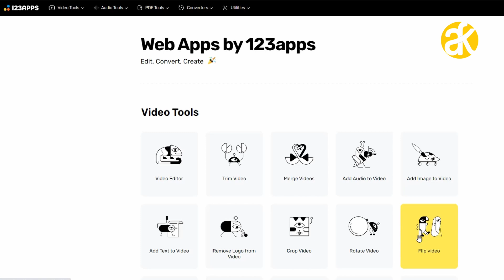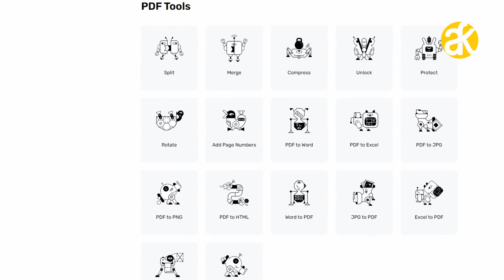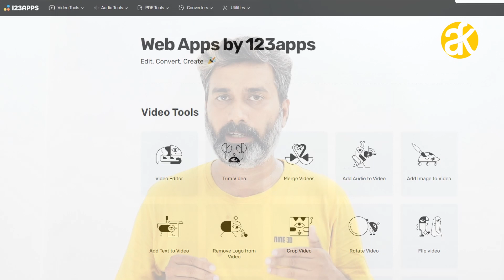How to edit videos for youtube | വീഡിയോസ് എഡിറ്റ് ചെയ്യാം. എഡിറ്റിംഗ് പഠിക്കാതെ.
എഡിറ്റിംഗ് പഠിക്കാതെ. എഡിറ്റിംഗിന് ആവിശ്യമായ 48 ഫീച്ചർ ഉള്ള ഈ വെബ്സൈറ്റ് ഉപയോഗിച്ച്  വളരെ എളുപ്പത്തിൽ വീഡിയോ എഡിറ്റ് ചെയ്യാവുന്നതാണ്.

Edit videos for youtube, Social media, and Whatsapp without any technical knowledge using this website. it's fast and easy to use. you can edit videos that look professional.

Try it today. You can use the free version or paid version

Timecodes
00:00 Intro
00:22 Editing
01:00 Software Info

Akshay R Kurup is a Malayalam digital content creator. Here I vlog about Tech, Lifestyle, Auto, Home, Entertainment, Fun Videos etc.

Mobile tripod
Zoom Mic
Audio Interface
Camera Bag
External Mic
Edit Table
Wacom Tab